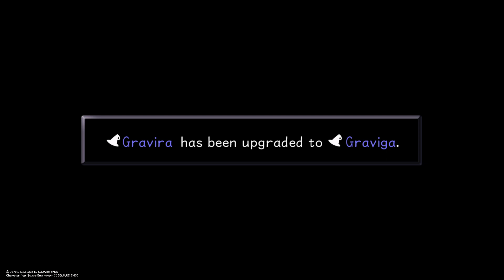KINGDOM HEARTS [Beginner - pt.24]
Yet another tournament for us to absolutely DESTROY!! Gimme dat trophy Phil!!